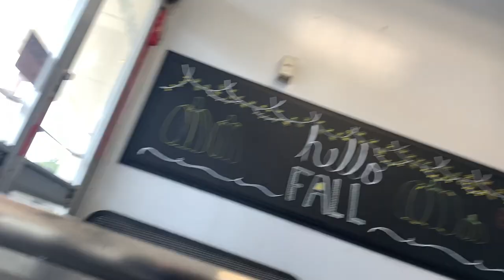going to the emporium flea market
we went to the emporium flea market today  to look around and show you guys how it looked let us know if you would go here or if you've been here before